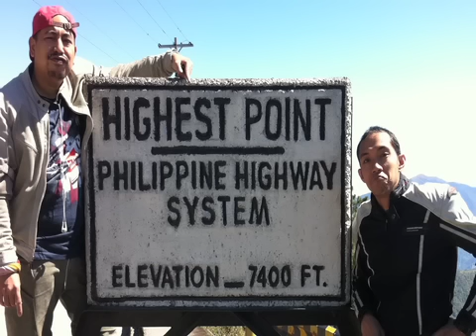Pinoy Scooter Podcast (PSP)